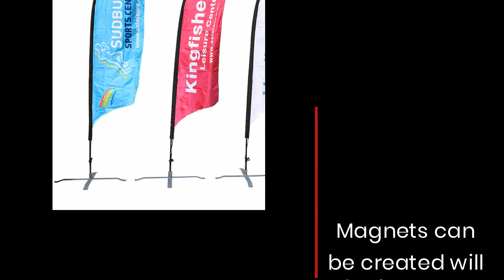Use Graphics, Logos & Images For USA Political Vehicle Graphics Nationwide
Are you looking for an affordable and effective way to connect to your audience and get more eyes on your messages? Car banners and magnets are the way to go!